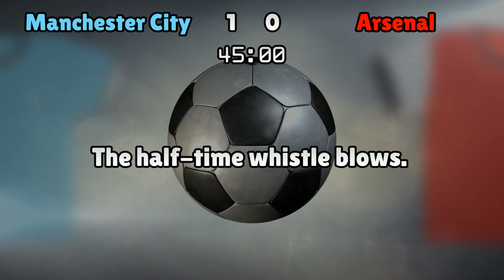Manchester City v Arsenal (Sun 08 May 2016 Match Summary)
Manchester City lineup:
Hart (1), Sagna (3), Mangala (20), Otamendi (30), Clichy (22), Jesus Navas (15), Fernando (6), Fernandinho (25), De Bruyne (17), Iheanacho (72), Aguero (10)

Arsenal lineup:
Cech (33), Bellerin (24), Gabriel (5), Koscielny (6), Monreal (18), Elneny (35), Ramsey (16), Welbeck (23), Iwobi (45), Sanchez (17), Giroud (12)